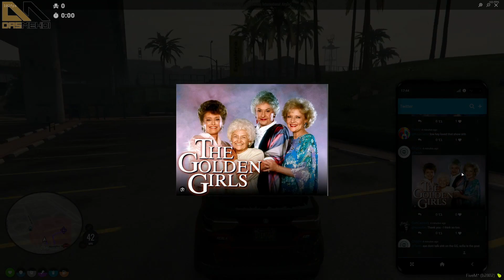Tuggz Dies Laughing After Chad Got Rejected By This Girl! | Prodigy RP | GTA | CG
Tuggz Breaks After Chad Gets Rejected! | Prodigy RP | GTA | CG